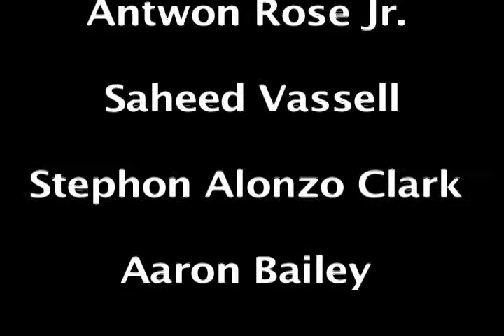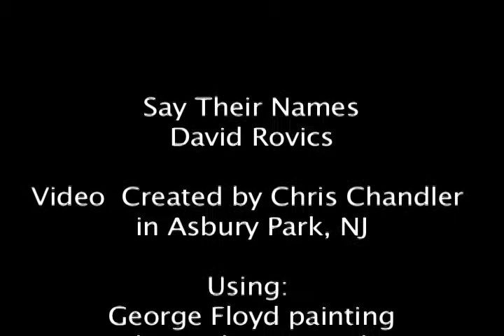Say Their Names by David Rovics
This is a video / slide show I made for David Rovics in the pandemic / oncoming election of 2020.  More details about these tragic victoms can be found